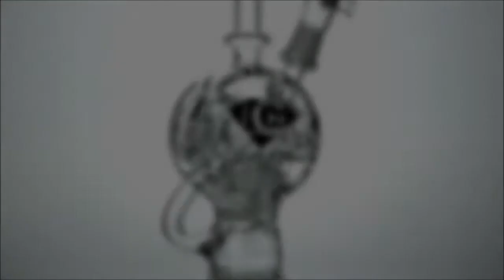Swiss Puck by DG